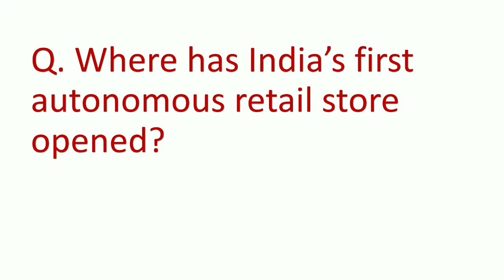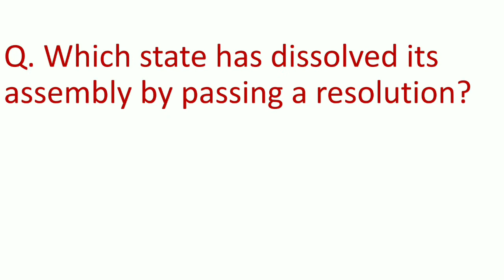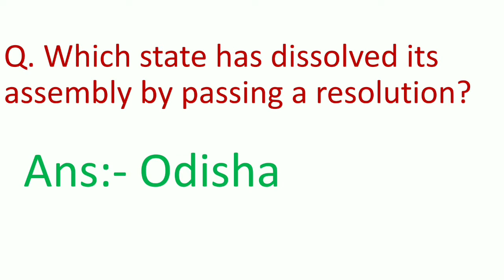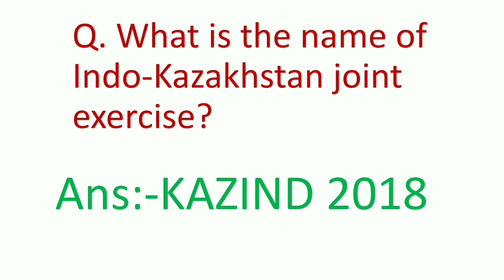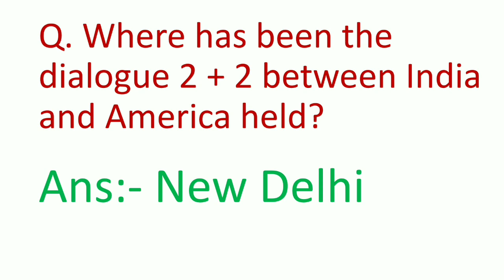7TH SEPTEMBER,2018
WATCH CURRENT AFFAIRS AND MANY MORE EDUCATIONAL
VIDEOS ON A SINGLE PLATFORM .S & U PLATFORM.